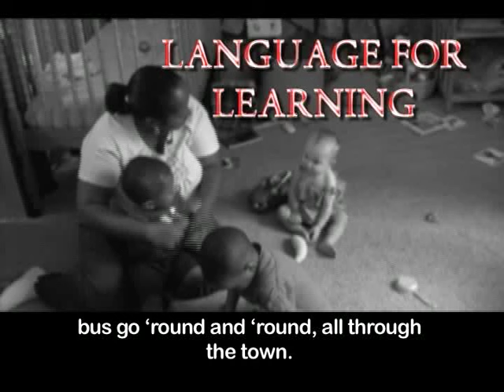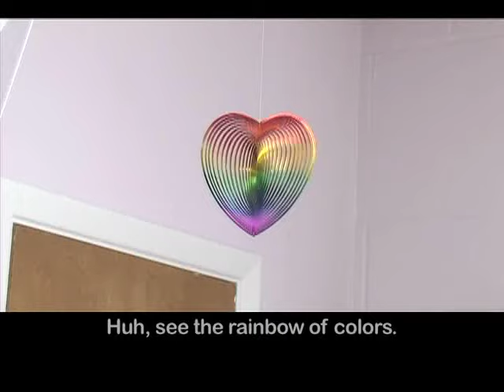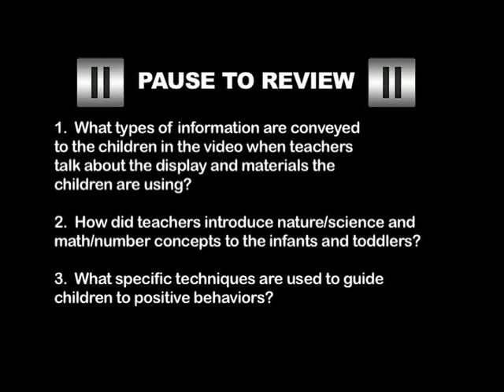Language for Learning: Infants and Toddlers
The purpose of this video is to illustrate the role of the teacher in using language to support children's development. The interactions you will see include positive language, expansion, questioning, and redirection. Teachers use these techniques to expand children's knowledge, encourage complex thinking and
problem solving skills, and help children develop
appropriate behavior and positive social skills.